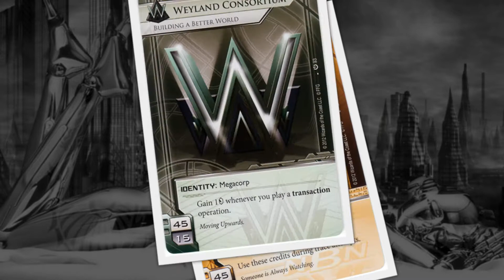NO AGENDAS Realms of Gaming June 14, 2014 Round 2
NO AGENDAS Season 1 - Round 2 Jon vs. Josh held at Realms of Gaming